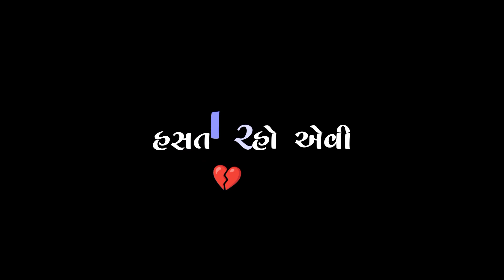Black Screen Status Gujarati | New Gujarati Status 2022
Chamke chhe keva kismat na tara
Tara jeva amne malya chahnara
Tara chahera ni same joya karu
Hasta raho evi dua karu
Taro sath malyo ne jannat mali gai
Gaman santhal new gujarati black screen whatsapp status 2022

ચમકે છે કેવા કિસ્મત ના તારા
તારા જેવા અમને મળ્યા ચાહનારા
તારા ચહેરા aa સામે જોયા કરું
હસતા રહો એવી દુઆ કરું
તારો સાથ મળ્યો ને જન્નત મળી ગઈ
ગમન સાંથલ ગુજરાતી બ્લેક સ્ક્રીન સ્ટેટસ
ગમન સાંથલ બ્લેક સ્ક્રીન ગુજરાતી સ્ટેટસ

KEEP FOLLOWING 🥰🥰